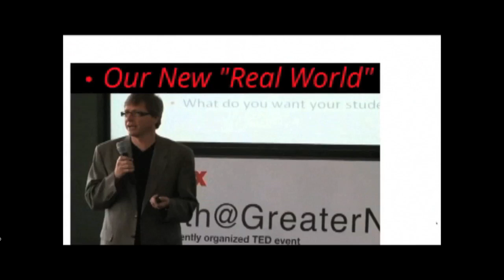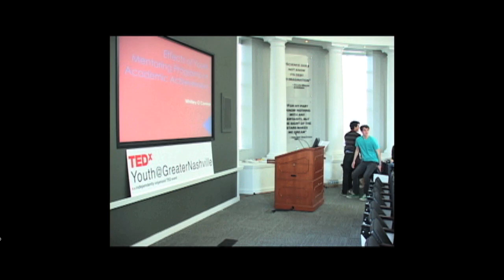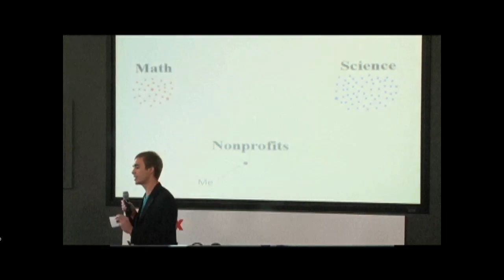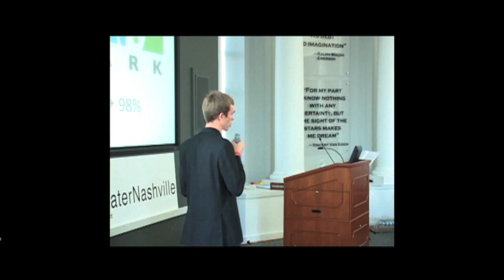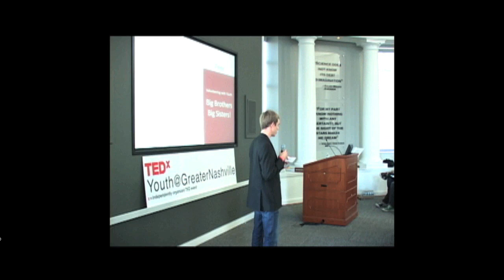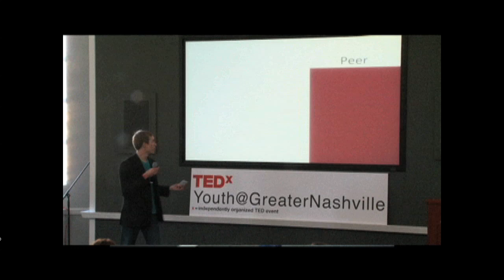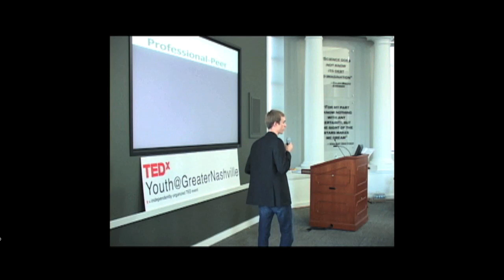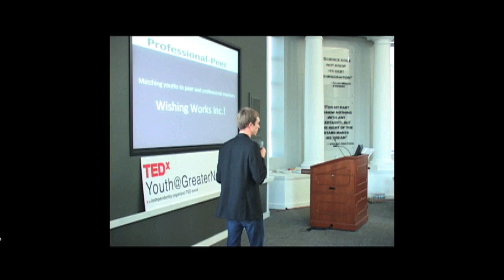TEDxYouth@GreaterNashville- Whitley O'Connor- Youth Mentoring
The effects of Youth Mentoring programs on Academic Achievement.  Plus, the relationship of peer mentoring and professional mentoring.